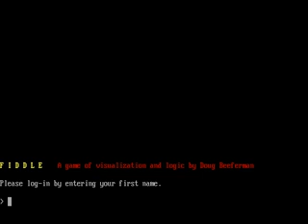Fiddle 1992 mp4 HYPERSPIN DOS MICROSOFT EXODOS NOT MINE VIDEOS